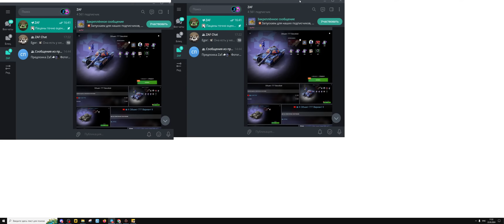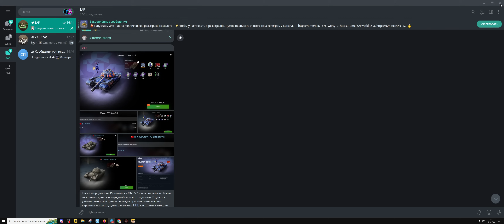ОБЪЕКТ 777 ВАРИАНТ II - СОВЕТСКИЙ СУПЕРГЕРОЙ ЗА 20000 ЗОЛОТА! Tanks Blitz | ZAF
Современный, бронированный, ДПМный ТТ 10 в своей советской манере! Может и сдерживать и продавливать направление, а значит уже довольно интересный аппарат! Погнали попробуем!

1) Получить мастера на любом танке и записать реплей этого боя
3) В дискорде скинуть свой реплей в темку реплеи-для-критики, либо отправить реплей почтой
4) После того как я просмотрю реплей возможно он окажется на канале, вуоля, вы знамениты =)